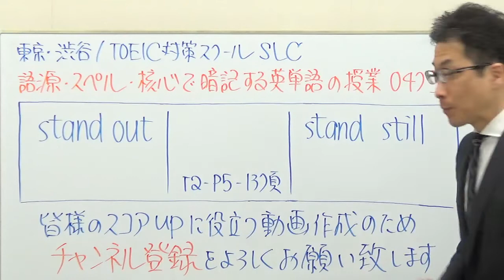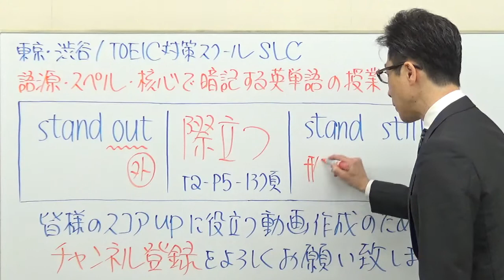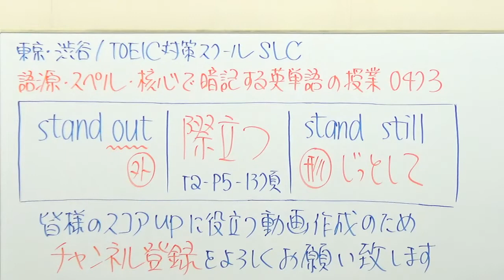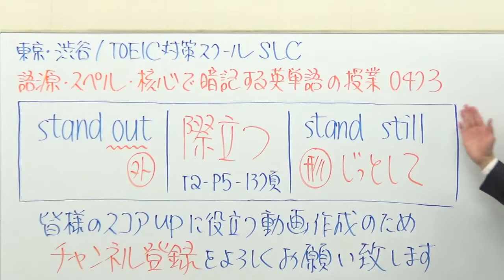TOEIC473/stand out/stand stillこのstillは「まだ」じゃないのでいつかPART５で出るはず